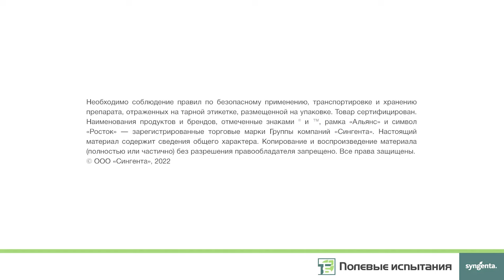Работа в темноте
Работы осенью и зимой, когда световой день становится значительно короче, становятся определенным вызовом. Ограниченная видимость, потенциальные опасности и возможность несчастных случаев требуют особого внимания сотрудников. В нашем ролике мы постарались рассказать об основных рисках, связанных с работами в условиях плохой видимости, а также дать рекомендации по обеспечению безопасности на ваших рабочих местах.